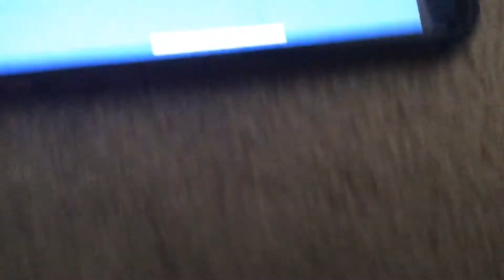Horton hears a who sprout Friday at 6pm